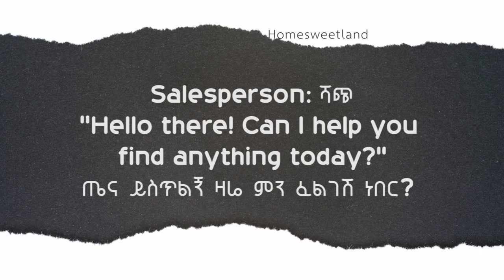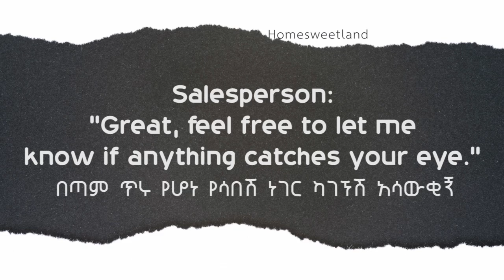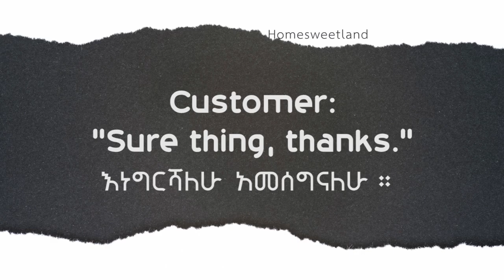የግብይት ንግግር 01 | ሬኮርድ አድርጋቹ ቴሌግራም ላይ... "I'm not buying, just browsing." ልገዛ አይደለም እንዲሁ ለማየት ነው